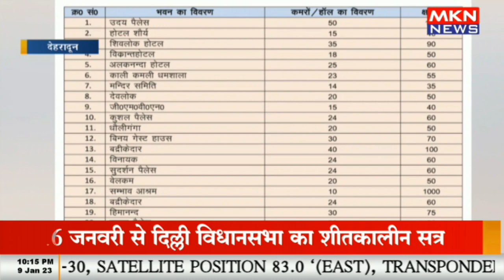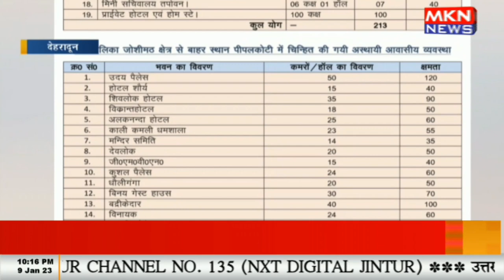भू धसाव के दृष्टिगत आपदा प्रबंधन का बुलेटिन जारी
mknews,mkn news,landslide,a landslide rushing down a hill is an example of,landslides,disaster management,natural disaster,landslide in assam,landslides in assam,a landslide and mudflow both have what in common,access to healthcare in democratic republic of congo,landslide threats - nasa satellite data,natural disasters,national landslide act,assam landslide,democratic republic of congo,venezuela landslide,abbreviation for democratic republic of congo